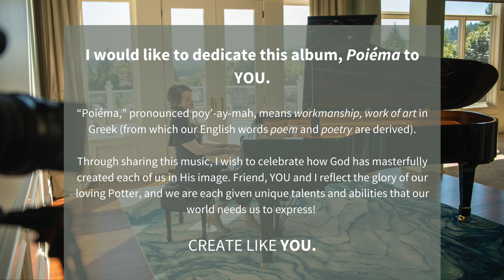POIÉMA by Kelsey Lee Cate (Official Music Video)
Welcome to P O I É M A – a music video milestone that's been a labor of love, a masterpiece dedicated to YOU. This is a living, breathing illustration of Kelsey's heart behind her album, Poiéma | stories from the piano.

SPECIAL COLLAB SALE GOING ON NOW!

I invite you to join me on this journey where the beauty unfolds within the realm of the piano in this grand home estate and the inviting ambiance of Santo Coffee Co. in Seattle, WA. Here, we explore the creative expression of three individual artists, Kari Bachle (@GraceRemembered) and Mikhail Ghyvoronsky (Santo Coffee Co., Seattle WA) and myself. With every note on the lovely Yamaha C7 grand piano, every stroke of Kari's colorful watercolor art, and every step of Mikhail’s coffee creation process, we savor each unique element, and how they beautifully harmonize all together in this message of POIÉMA.

It has been a longtime dream of mine to collaborate with creatives like this, and to take POIÉMA beyond the borders of the piano!

Please share your thoughts in the YouTube comments! What particularly speaks to you in this video?

I’d like to extend my heartfelt gratitude to Jeff Keith, Kari Bachle, Mikhail Ghyvoronsky from Santo Coffee Co. and the Soule Family for their participation and generous support that have made this artistic endeavor possible. (And special thanks to Cayley Gove and Rachel Jacobson!)

“Poiéma,” pronounced poy’-ay-mah, means workmanship, work of art in Greek (from which our English words poem and poetry are derived). Through sharing this music, I wish to celebrate how God has masterfully created each of us in His image. Friend, YOU and I reflect the glory of our loving Potter, and we are each given unique talents and abilities that our world needs us to express!

I'm turning this “window-in" to a music artist into a mirror, where I hope you'll look at your own gifts and think about how YOU are designed!

Friend, CREATE LIKE YOU.

Bring this entire album of relaxing solo piano music to your own creative zone this week! Simply search KELSEY LEE CATE in your favorite online streaming platform.

Learn more about Kelsey and her music at: KelseyLeeMusic.com